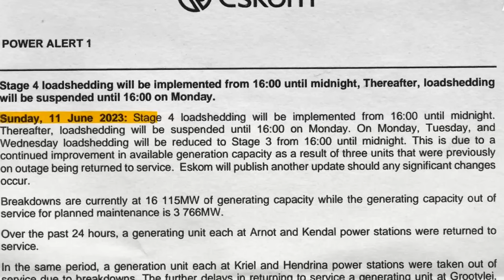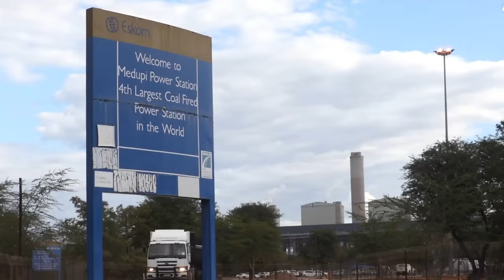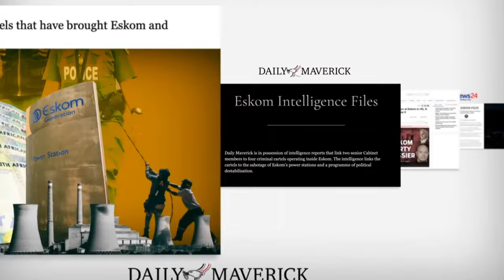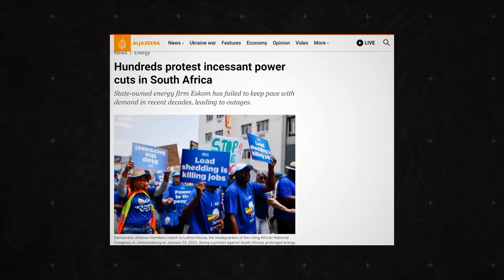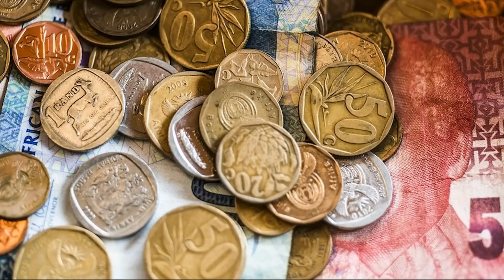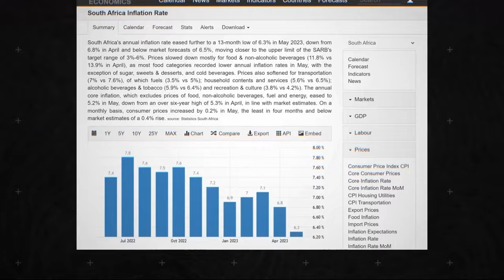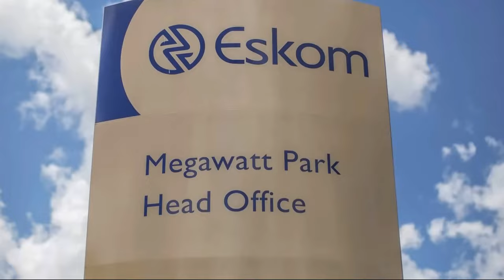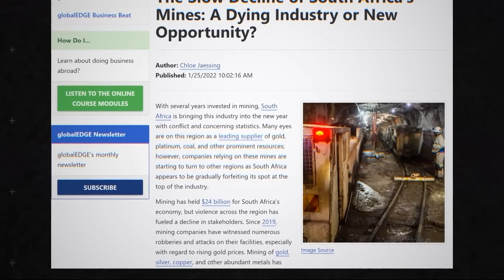South Africa EXPOSED! How Corruption Turned Off The Lights For Days...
In this video, you will discover a fascinating discussion on the challenges faced by Eskom, South Africa's state power company, in its efforts to end the persistent problem of rolling blackouts that have had a devastating impact on businesses and the economy. The video provides insights into the causes of this situation, including neglect, mismanagement, and state capture, and explores the possible solutions that could help the company tackle this issue effectively. Don't miss this informative and insightful video that sheds light on an issue of critical importance to South Africa and its people.